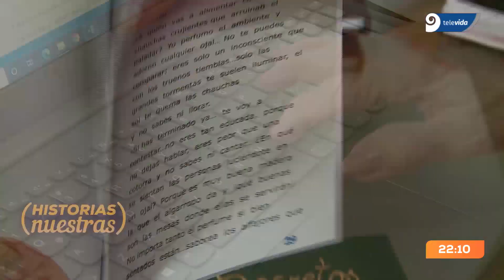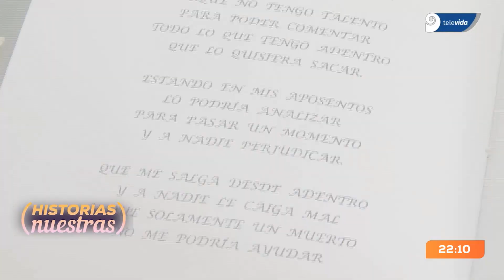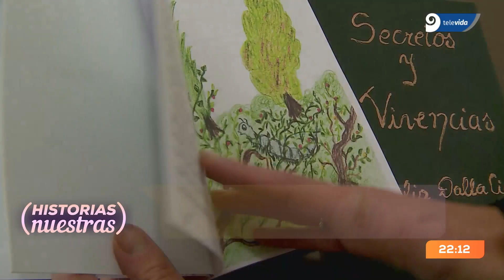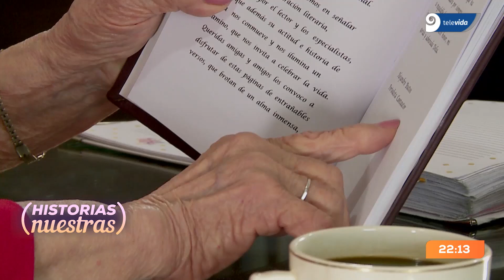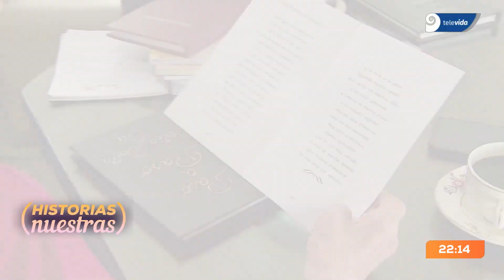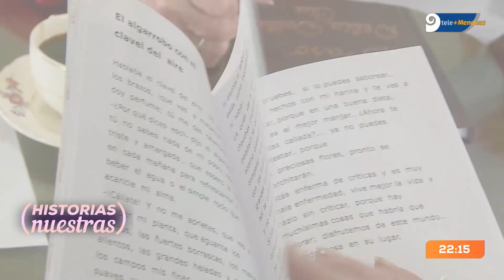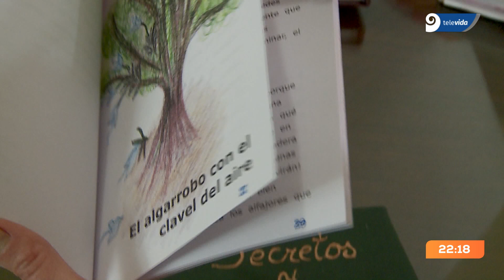"La edad la tiene el alma": siempre quiso ser escritora y cumplió su sueño a los 74 años